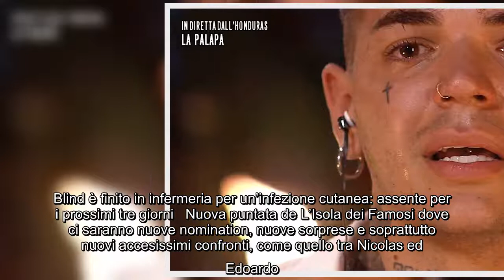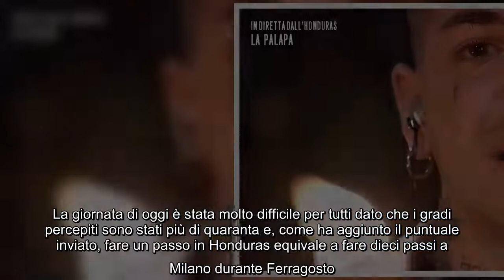Blind è finito in infermeria per un’infezione cutanea: assente per i prossimi tre giorni Nuova punta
Blind è finito in infermeria per un’infezione cutanea: assente per i prossimi tre giorni Nuova puntata de L’Isola dei Famosi dove ci saranno nuove